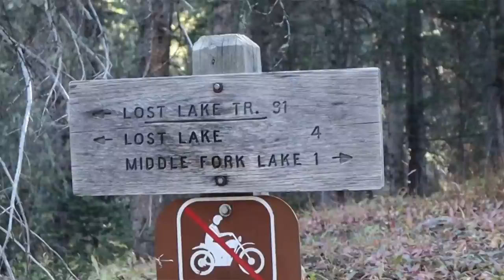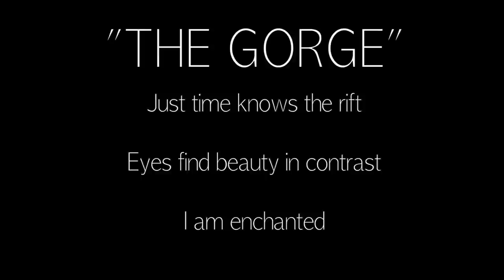FLY FISHING IN NEW MEXICO | 6 DAYS HIKING & FISHING | DIY ADVENTURE ( Meat Hang Full Series)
Six day adventure exploring and fly fishing through Northeast New Mexico.

Big shout out to:
@trout_of_control (Finn aka the G.O.A.T.)
GO CHECK THEM OUT!!!